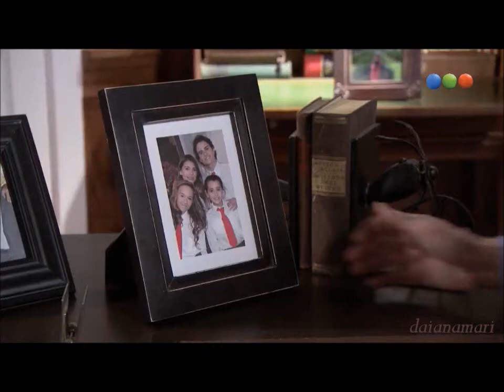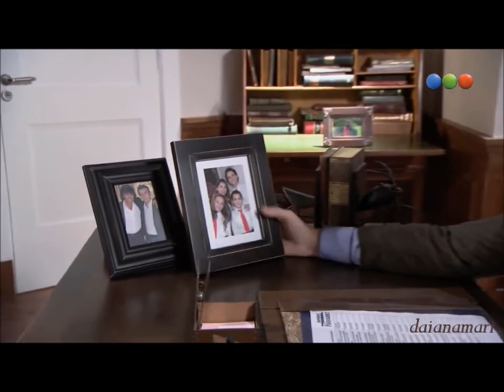Recuerdos - Gustavo Bermúdez en Somos Familia